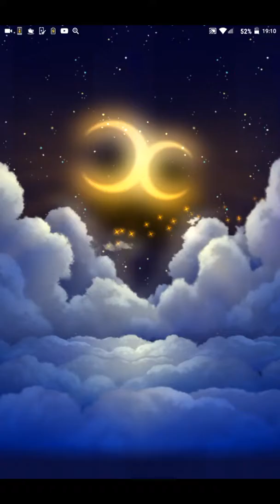ファンタジーライフ ガチャ回した❗